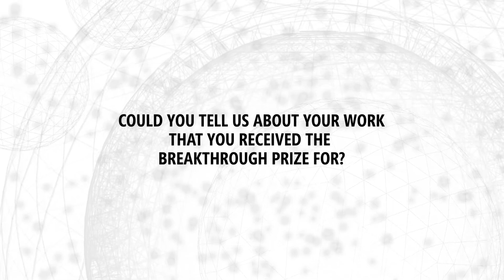Ian Agol: 2017 Breakthrough Prize Laureate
Breakthrough Prize winner Ian Agol on his quest to solve problems posed by the great mathematician William Thurston, including whether 3-dimensional spaces can have a global coordinate system.